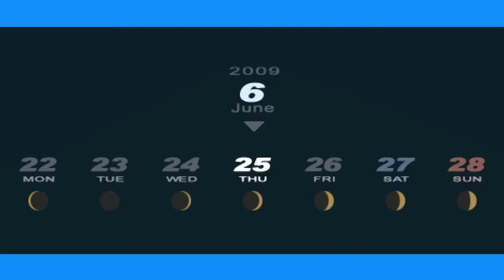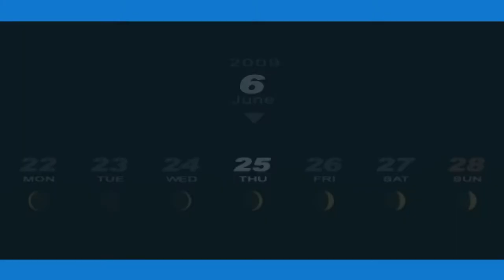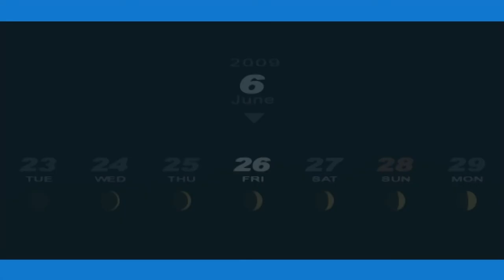Persona 3 Portable - 47 [6/24 - 6/27] Emperor 4, Magician 6, Chariot 7